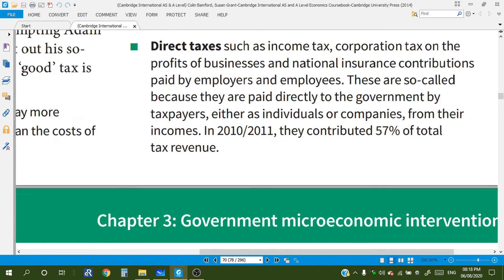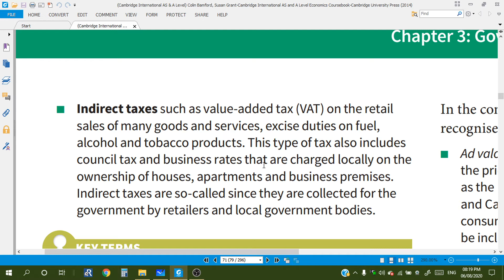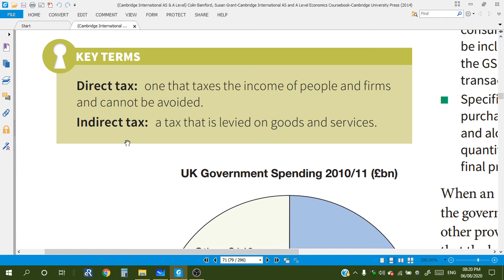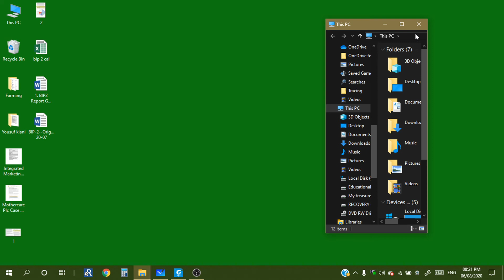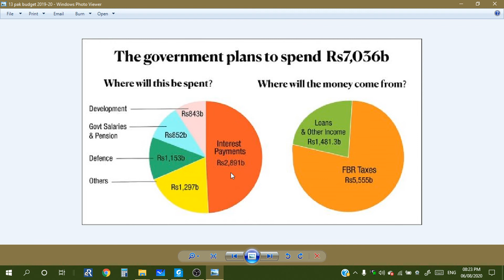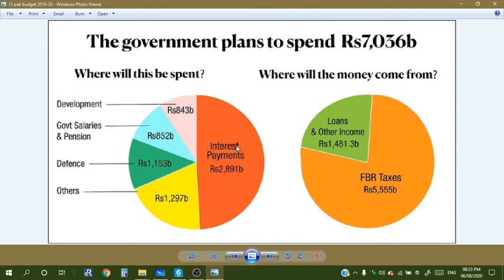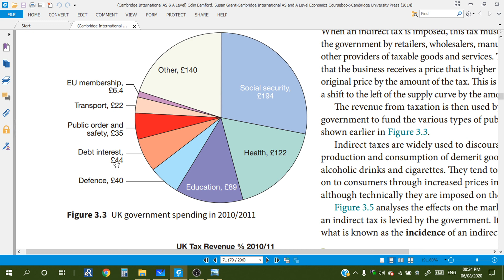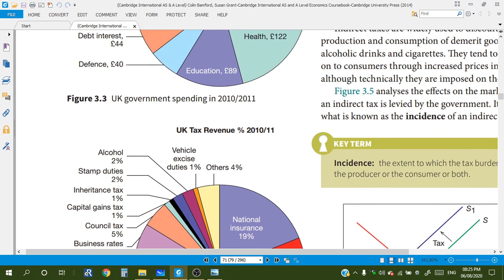Taxes – direct and indirect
Direct taxes are taxes on the income of people and firms and cannot be avoided. however Indirect tax: a tax that is levied on goods and services.